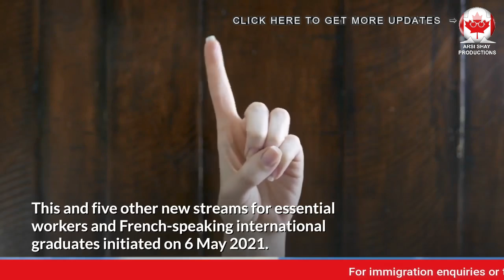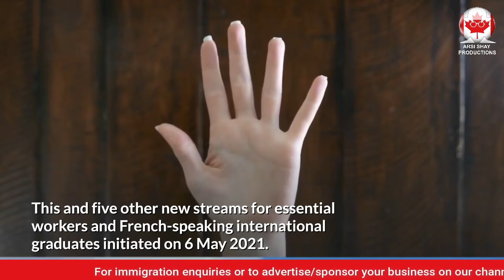CANADA PR PROGRAM FOR INTERNATIONAL GRADUATE STREAM CLOSED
In this video update, we will talk about Canada’s new International Graduate stream reaching its limit which has caused IRCC to stop accepting applications for the new PR pathways for international student graduates.

Canada’s new International Graduate stream for English-speakers has reached its cap of 40,000 applications.

The cap was reached on 7 May 2021. This and five other new streams for essential workers and French-speaking international graduates initiated on 6 May 2021.

Immigration, Refugees and Citizenship Canada (IRCC) declared it would be starting the six streams on 14 April 2021. The main reason of the streams is to deliver additional immigration pathways to international graduates and essential workers residing in Canada during the Covid-19 pandemic. IRCC is planning for approximately 90,000 individuals to get permanent residence by means of these streams. The motive on offering more permanent residence pathway to those in Canada is a purpose of such individuals not confronting the same level of Covid-19 related interruptions as immigration candidates overseas.